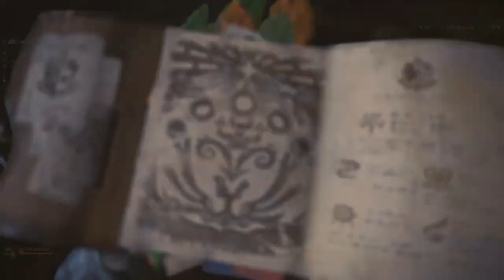⚠👹 Monster Hunter World #23👾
Odogaron